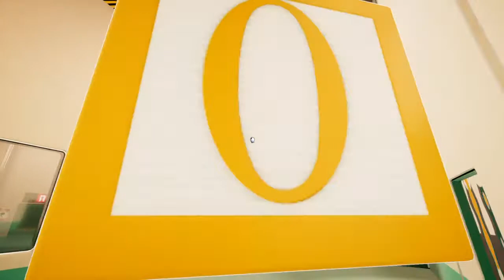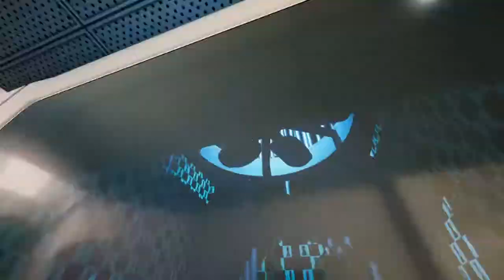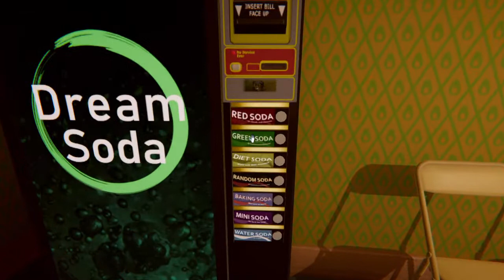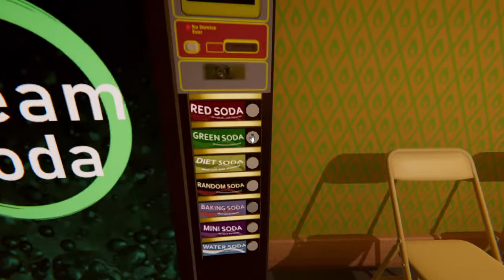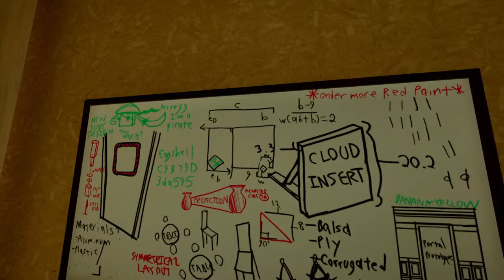Superliminal these nuts